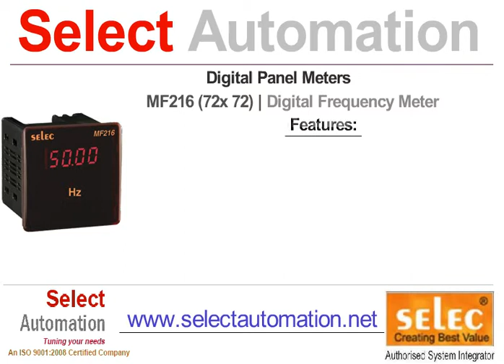DIGITAL PANEL METERS Manufacturers in Kolkata